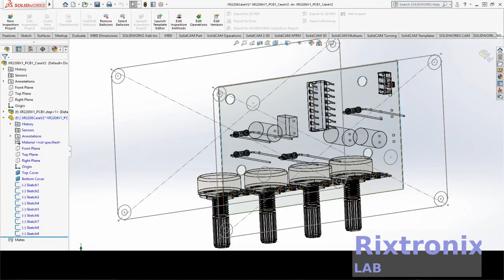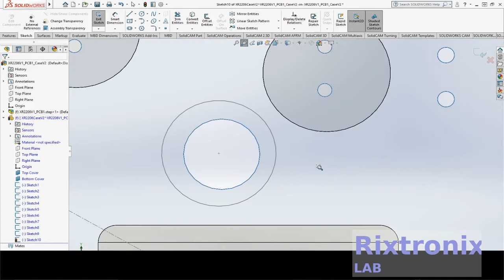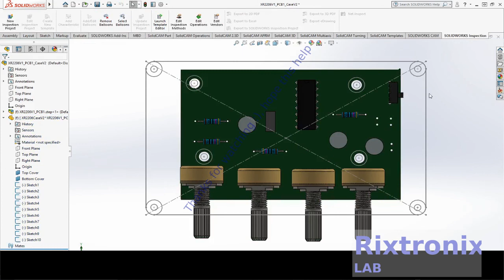Designing XR2206 Function Generator Case Solidworks Ep7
Standard Windows shortcuts:

    Ctrl + O for File, Open
    Ctrl + S for File, Save
    Ctrl + Z for Edit, Undo
    Ctrl + C for Copy
    Ctrl + V for Paste
    Alt + specified values Inserts standard Windows symbols:
        Alt + 0176. Inserts a degree º symbol
        Alt + 0216. Inserts a diameter Ø symbol
        Alt + 0181. Inserts a µ symbol

User interface shortcuts:

    Ctrl + Q Complete Rebuild
    Ctrl + Tab Moves among open documents
    Enter Repeats the last command

Display shortcuts:

    Alt + arrow keys Rotates the model parallel to the viewing plane
    Alt + drag the middle mouse button Rotates the model parallel to the viewing plane
    Shift + arrow keys Rotates the model 90º
    Shift + Z Zooms the model in.
    Z Zooms the model out.
    F Zooms to fit.
    Alt + click Shows a hidden body or component when you hover over the body or component
    G Magnifying Glass
    Alt + middle mouse wheel Shows a section view when using the magnifying glass
    Spacebar Opens the View Selector and Orientation dialog box

Selection shortcuts:

    Ctrl + click Lets you select multiple entities
    Shift Lets you select a transparent face on a part
    Shift + click Selects everything within the two selected items in the FeatureManager design tree

3.2V 64Ah pre-welded cell pack 1Pc

4x4 Keypad Button 1Pc

7812 Regulator Chip 12V TO-220

7805 5V Voltage Regulator 10 Pieces

3D Printer LCD Module 20x4 1Pc

3D Printer Melzi 2.0 1284P Mainboard PR Usa 1Pcs

1N5822 Diode 10pcs 3A 40V Fast Recovery Schottky diode

2.4" TFT LCD Module For Arduino,AVR,STM32 ILI9325

3D Printed Look Keo Cleat Thicker Hook Areas 1pair, I've tested for more than 1 year ride